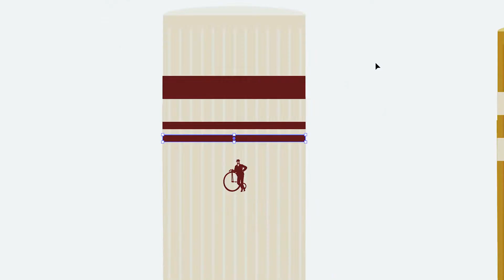London Sock Company and Sustainability - Net Zero by 2025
London Sock Company - Net Zero by 2025. No subs.